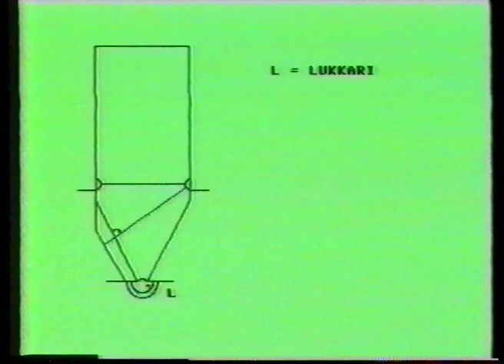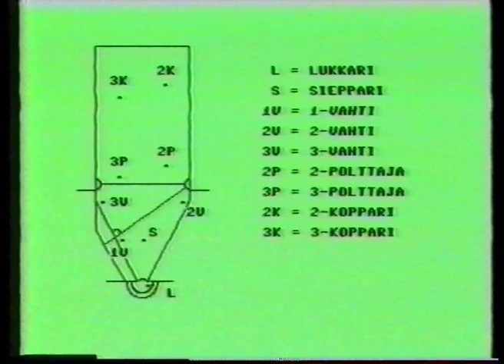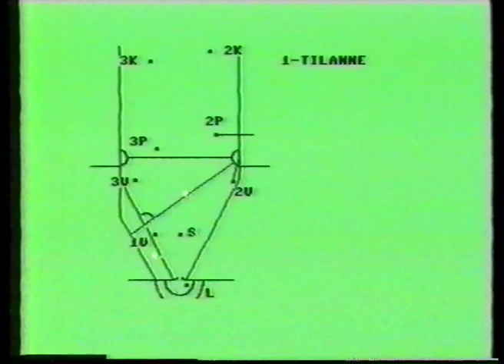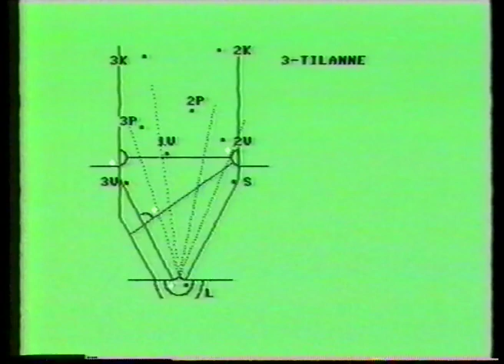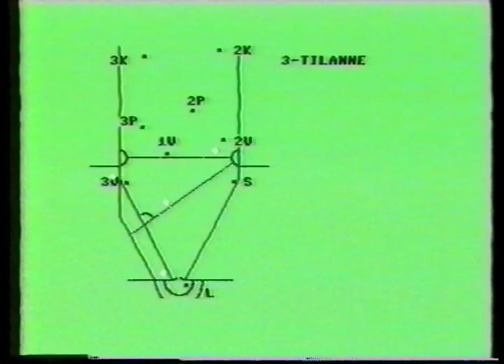Pesäpallon tekniikka ja perustaktiikka (80-luvulta)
Teksti videon takakannesta:

PESIKSEN VIDEOPOMMI!

Tämä kuuluu jokaisen pesäpalloilijan ja opettajan videohyllystöön.

- mukana Pyhis, Luoma, Falin, Karhunen, Rönkkä ja monet muut pesistähdet
- perustaktiikka VIDEOPELI-sovellutuksena
- tekniikan perussuoritukset huippujen esittämänä

Opetuskasetti on mukava lisä sekä koulujen että seurojen pesäpallokoulutukseen.

Pituus 24 minuuttia.

SUOMEN PESÄPALLOLIITTO RY